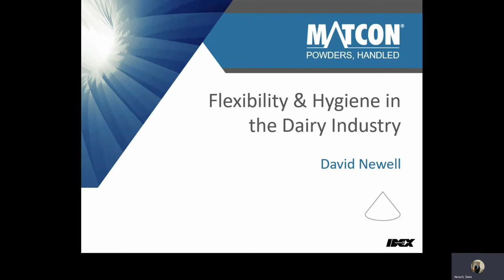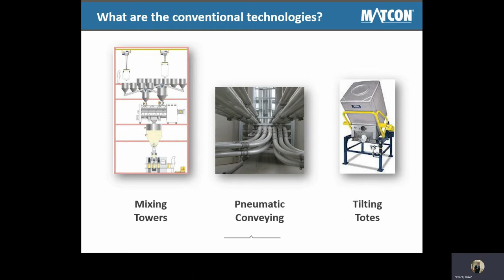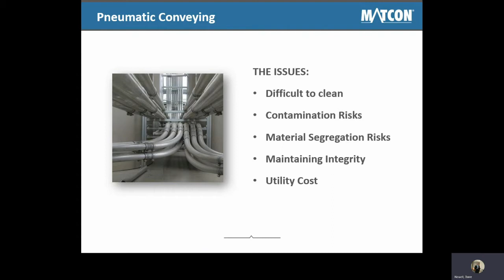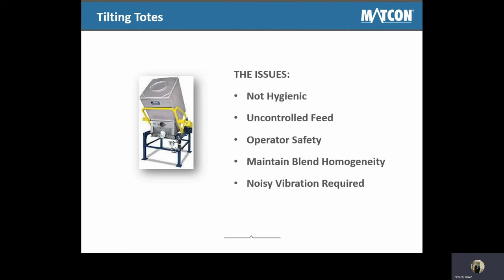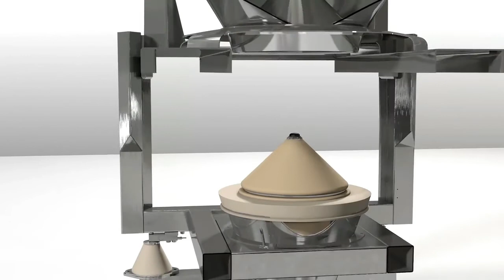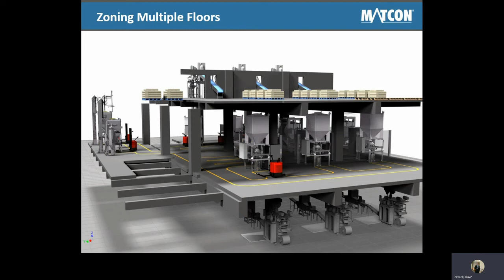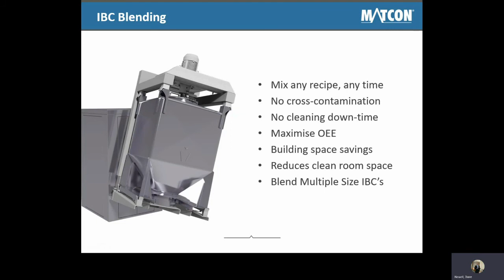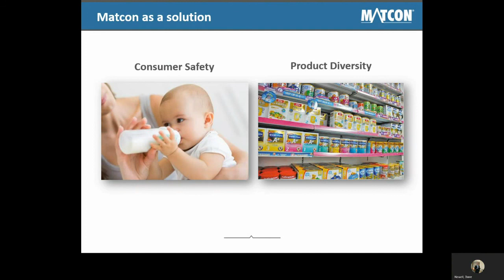Dairy manufacturing equipment - powder handling, blending and cleaning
A presentation of why all manufacturers should select the best powder processing equipment.

Covering the dairy industry - Matcon’s food and dairy specialists David Newell talks about Intermediate Bulk Container (IBC) mixing system utilizing portable IBC’s for efficient, hygeinic powder handling.